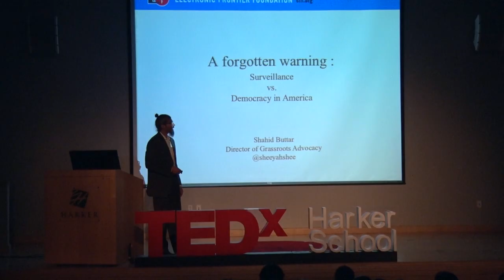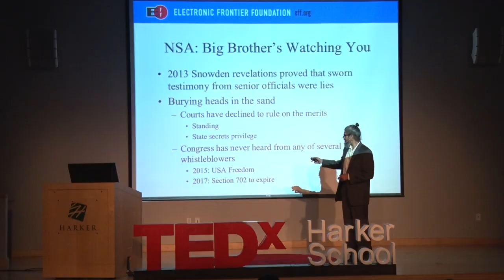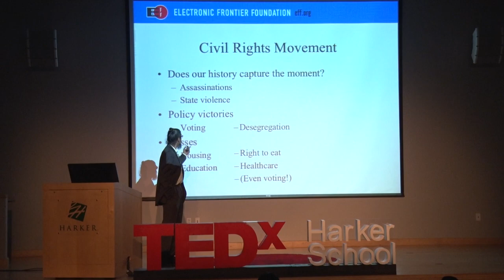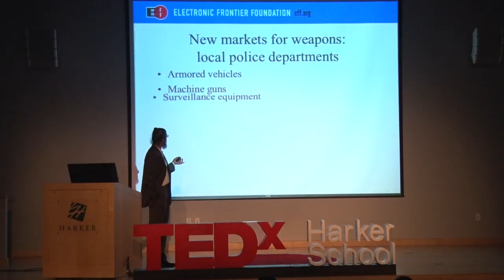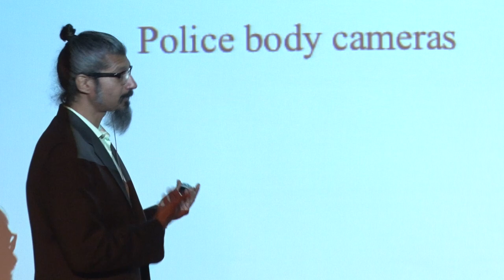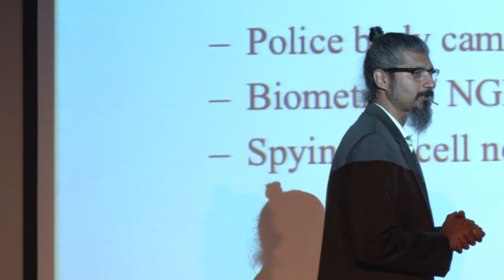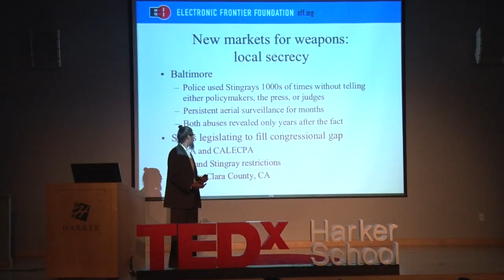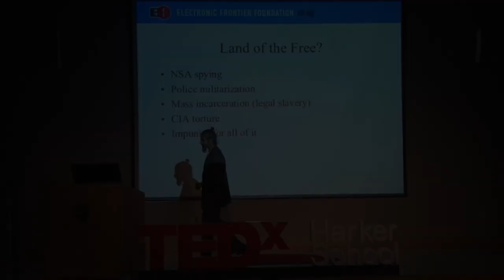American Authoritarianism and Restoring Constitutional Order | Shahid Buttar | TEDxHarkerSchool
In an age of heightened security, are our most vital civil liberties at risk? Shahid Buttar of the Electronic Frontier Foundation provides an insight into the history of mass surveillance and incarceration policies, how those policies conflict with the very ideas of a democratic society, and how these policies affect everything from popular movements to our daily lives.

Shahid leads EFF's grassroots and student outreach efforts. He's a constitutional lawyer focused on community organizing and policy reform as a lever to shift legal norms, with roots in communities across the country resisting mass surveillance.

From 2009 to 2015, he led the Bill of Rights Defense Committee as Executive Director. After graduating from Stanford Law School in 2003, where he grew immersed in the movement to stop the war in Iraq, Shahid worked for a decade in Washington, D.C. He first worked in private practice, with public interest litigation projects advancing campaign finance reform, and marriage equality for same-sex couples as early as 2004, when LGBT rights remained politically marginal. From 2005 to 2008, he helped build a national progressive legal network and managed the communications team at the American Constitution Society for Law & Policy, and in 2008 and 2009 he founded the program to combat racial & religious profiling at Muslim Advocates.